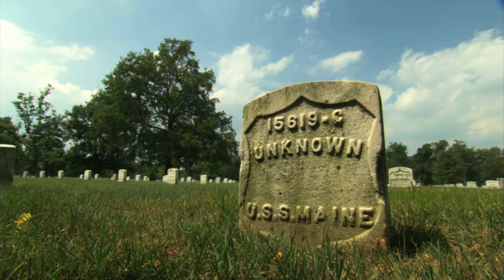Maine Walk | 30 Minute Scenic Walking Workout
The Maine Walk invites us into the versatility and beauty of a seaside port, combined with a New England backdrop. Many have said it's one of the most beautiful states in the country.

WALKING MUSIC SERVICE'S TOP RECOMMENDATIONS TO CONTINUE YOUR JOURNEY OF HEALING THE MIND AND BODY (Aff Links):

Vibration Jump
Learn how to raise your vibration and manifest anything